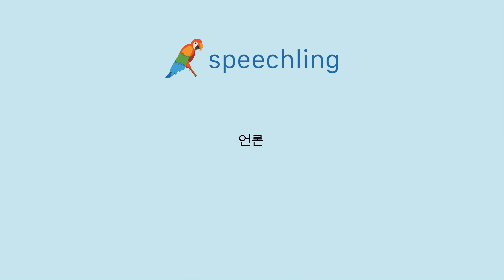중국어(전통)로 "언론" 말하는 법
남자 목소리 :
新聞

여성 목소리 :
新聞

남성 음성 번역 :
언론

여성 음성 번역 :
언론